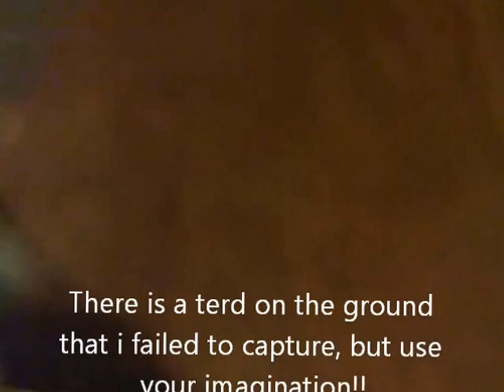so i was going to......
did the kitty pooop?